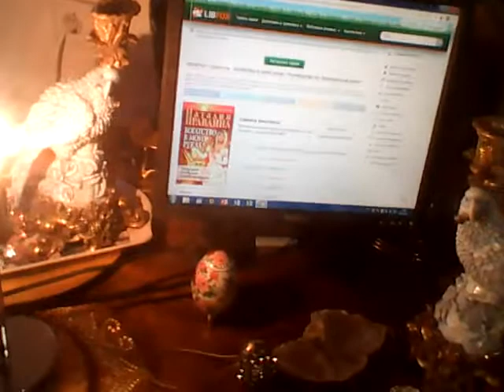Отдохнувший Мастер равен восьми Мастерам". Лао Цзы